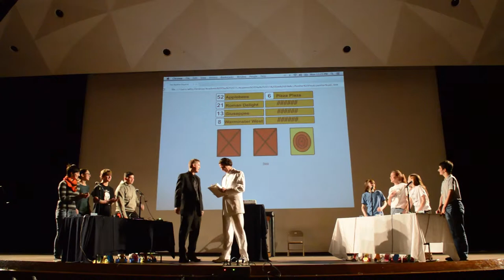William Tennent High School 50th Black White Competition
William Tennent High School's Black White 50 Monday, March 9, 2015 at William Tennent High School in Warminster, Pennsylvania. (Photo by William Thomas Cain/Cain Images)